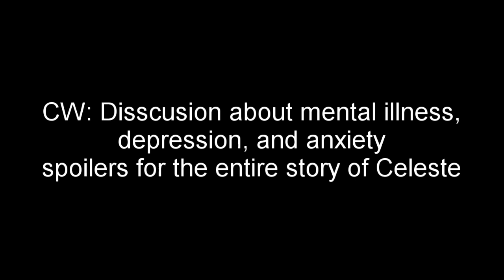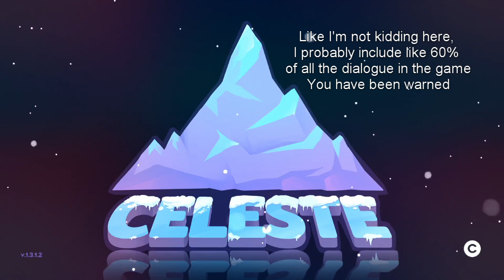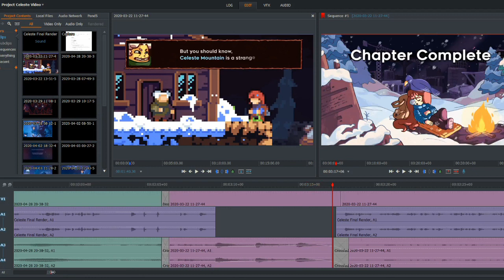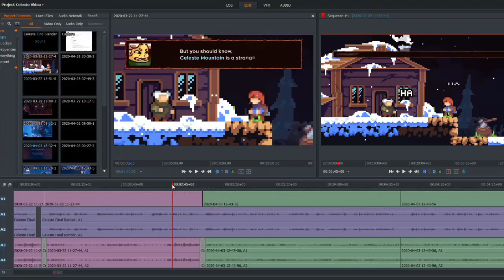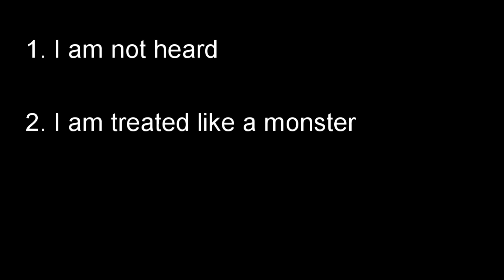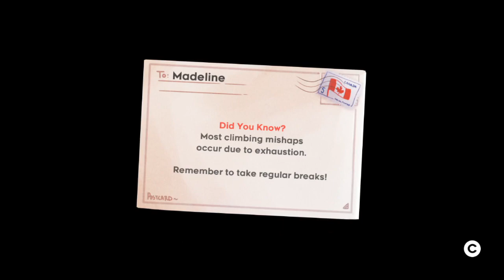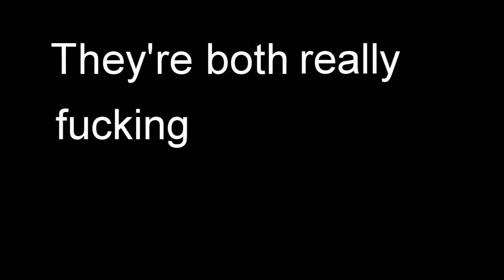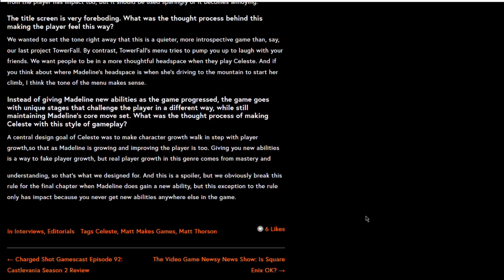Celeste And What It Means To Climb A Mountain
It takes me 40 minutes to say that Celeste is good.